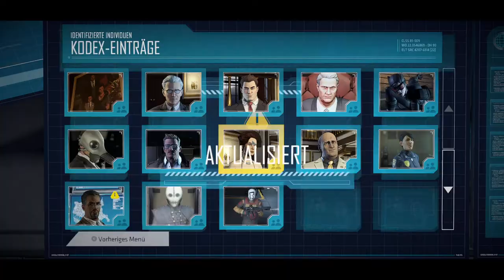Let´s Play Batman: The Telltale Serie Episode 3 (Full HD)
Tauche ein in die gebrochene Psyche von Bruce Wayne!
Tauche ein in die zerrüttete Psyche von Bruce Wayne und entdecke die mächtigen und weitreichenden Konsequenzen deiner Entscheidungen als Dunkler Ritter. In dieser düsteren und gewalttätigen Geschichte werden Sie Entdeckungen machen, die Bruce Waynes Welt und die ohnehin schon brüchige Stabilität des korrupten Gotham City erschüttern werden.

Ihr Handeln und Ihre Entscheidungen werden das Schicksal von Batman bestimmen.